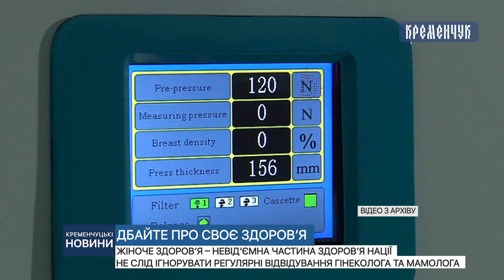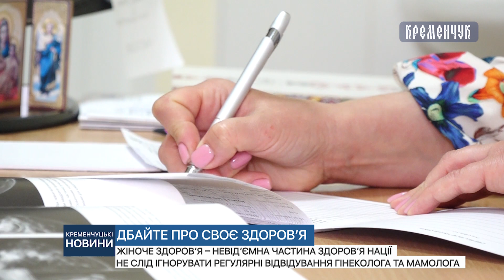Жіноче здоров’я – невід’ємна частина здоров’я нації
Жіноче здоров’я – невід’ємна частина здоров’я нації. Не слід ігнорувати регулярні відвідування гінеколога та мамолога